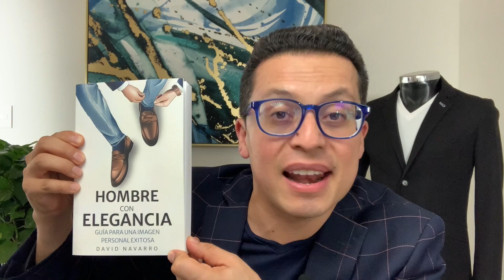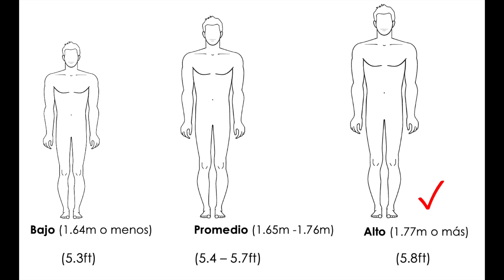HOMBRE: ¡No te equivoques! Usa el pantalón 👖ideal para ti | Viste con ELEGANCIA y ESTILO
¿Cuál es el corte de pantalón ideal para ti?
Aunque la moda masculina ha cambiado en los últimos años, no siempre el pantalón en tendencia es el que debes usar.

Debes conocer que hay 3 cortes de pantalones de manera general para los hombres:

1. Corte slim fit
2. Corte skinny (en otros países conocido como "pitillo")
3. Corte recto o clásico (conocido también como "americano")

Existen 2 detalles básicos que debes identificar en ti para saber cuál es el corte de pantalón o jeans ideales para ti:

1. El grosor o volumen de tus piernas
a) Piernas delgadas
b) Piernas anchas o robustas

2. El volumen de tu estómago
La mayoría hemos aprendido que si eres un hombre con panza (con sobrepeso) debes usar el corte de pantalón recto o clásico. ¡No es así!

Existen 2 opciones que debes observar:
a) Si tienes algunos kilos de más (tienes poca panza)
b) Si tienes exceso de peso (tienes mucha panza)

Una vez que hayas identificado lo anterior podrás saber con certeza el corte de pantalón ideal para ti:

EL PANTALÓN SLIM FIT
PANTALÓN SKINNY
PANTALÓN RECTO O CLÁSICO
PANTALÓN "SLIM STRAIGHT"

Te comparto varios ejemplos para que te sea más fácil saber cuál pantalón es el mejor para ti.

ADEMÁS del corte de PANTALÓN quiero compartirte 2 consejos de imagen y ELEGANCIA MASCULINA súper importantes:

1. Usa la talla correcta para ti siempre
¿Qué significa usar la talla correcta en tu pantalón?
Que toda tu ropa no te quede "ni muy ajustada", "ni muy holgada o suelta"

2. Cuida el largo del pantalón
A los hombres nos falla mucho este detalle.
Que no te vuelva a pasar.

¿Cuál es el largo correcto del pantalón?
En este video aprenderás 2 maneras de cuidarlo.

¿PUDISTE IDENTIFICAR EL CORTE DE PANTALÓN IDEAL PARA TI?

Si deseas una Asesoría de Imagen personalizada (presencial o en línea) visita mi página personal

Si deseas una capacitación presencial para tu empresa visita la página corporativa de IMAGEN EXCELLENCE

Compra mi libro HOMBRE CON ELEGANCIA en su versión digital o impresa: